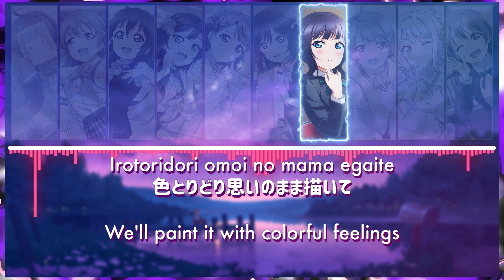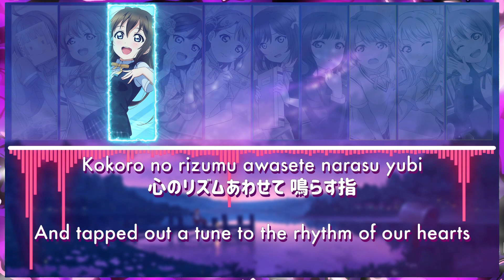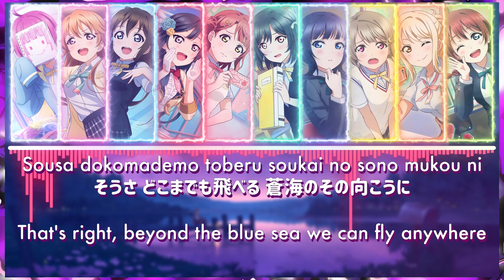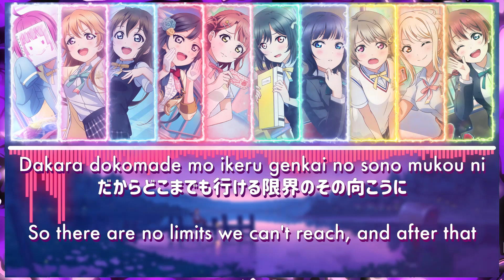Love Live! Just Believe!! [Rom/Eng/Jp] Lyrics Color Coded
Just Believe!! by Nijigasaki HighSchool Idol Club of Love Live!
Romanji, Kanji and English lyric video with corresponding visualized and animated color coding for each member.

The song is written by Ayaka Miyake, composed and arranged by ygarshy and PASSiON KiNG.

Sources:
Image: Love Live! School Idol Festival All Star
Audio: Just Believe!! by Nijigasaki HighSchool Idol Club

Sad News: This will be my final color code for now because I need to study more in my school so yeah. Its a right time for me to end this kind of video. Maybe I will be back in holidays but im not too sure for that, but the channel will be dead already so idk. Ill pass this style to MakiDesu, he do great color code so support him!

For @MakiDesu
4:06 - JoJo reference you want for you and for everybody hehe